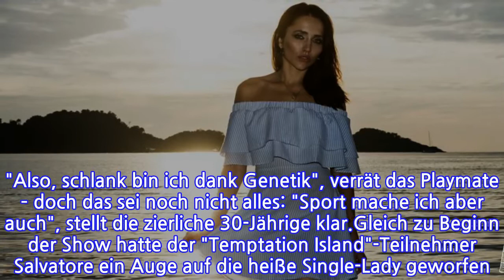Temptation-Anastasiyas Wunderkörper: Das ist ihr Geheimnis!